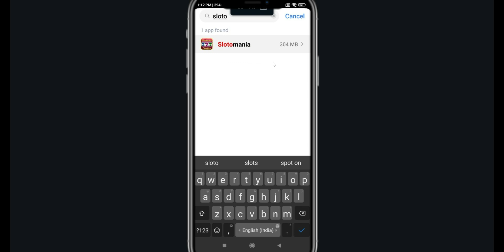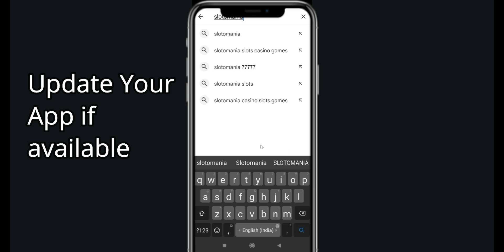Fix Slotomania App Oops Something Went Wrong Error |PSA 24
Let's start  in today's tutorial you will learn how to Fix Slotomania  Oops - Something Went Wrong Error in Android & Ios - Please Try Again Later.